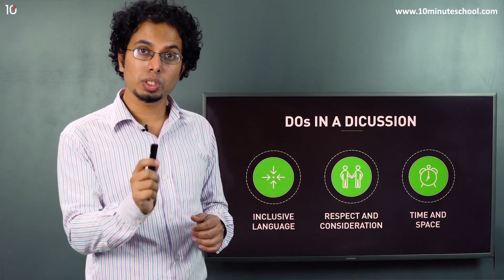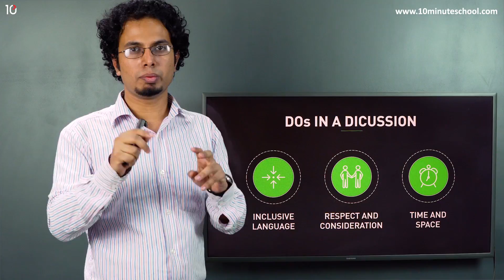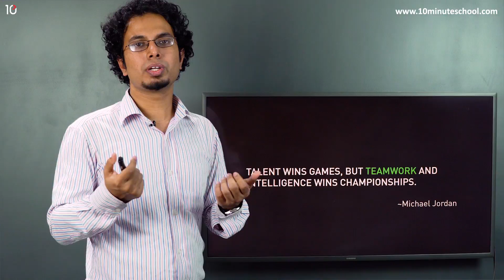Dos and Dont's in a Case Solving Discussion | Tanzir Islam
Case Solving | How to Solve a Case Study | Case Solving with Tanzir Islam | Dos and Dont's | Case Solving Discussion | Dos and Dont's in Case Solving

বিজনেস কেস সলভিং স্কিল অর্জন করা যেকোনো সেক্টরে একটি খুবই গুরুত্বপূর্ণ স্কিল, যদি আপনি একজন বিজনেস স্টুডেন্ট হয়ে থাকেন। বিজনেস কম্পিটিশন হোক কিংবা কর্পোরেট জব, যেকোনো জায়গায় এই স্কিলটি আপনাকে রাখবে অনেক এগিয়ে।

Instructor Name: Tanzir Islam, Institute of Business Administration, University of Dhaka

00:00 Do’s in a Discussion
03:12 Dont's in a Discussion